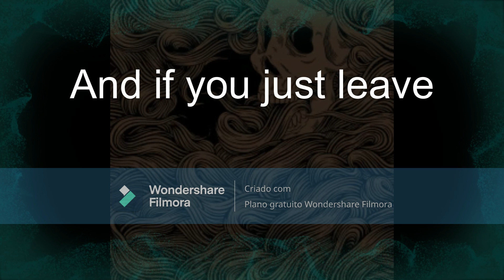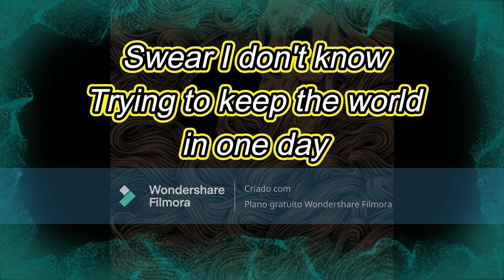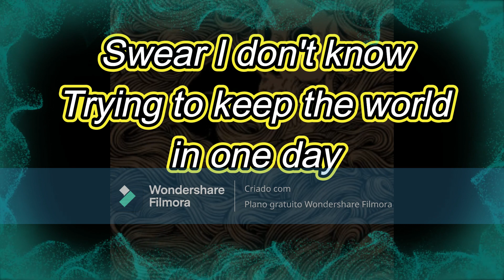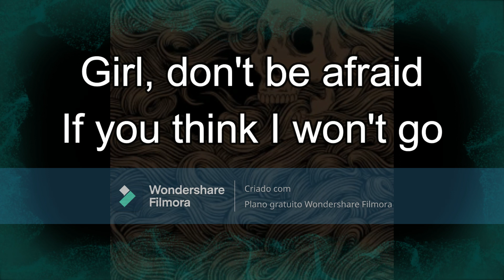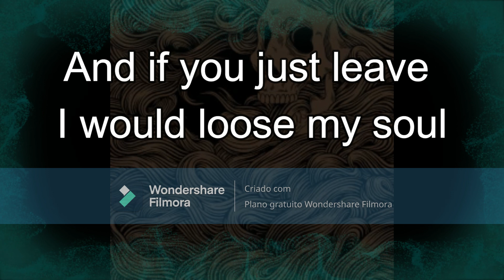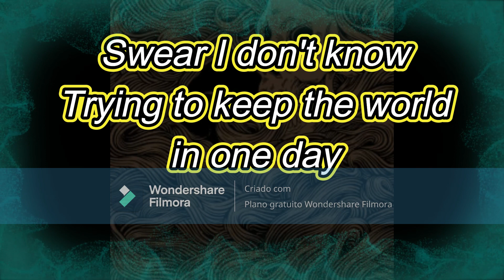Black Drawing Chalks_ Leaving Home-Karaokê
Criado com o Wondershare Filmora. Não detenho Direitos Autorais da Música, os quais pertencem somente aos seus criadores e/ou produtores.